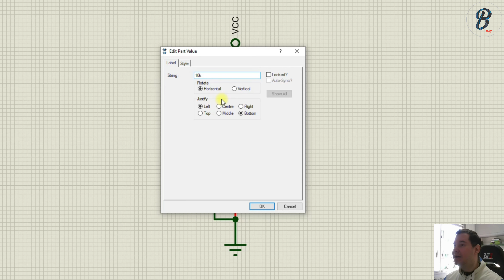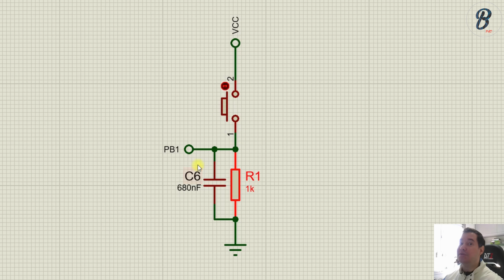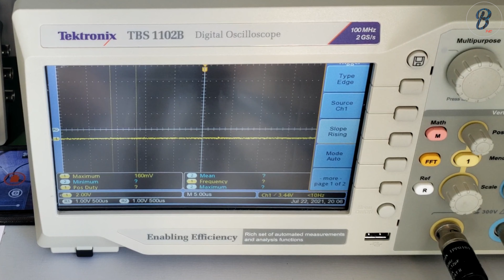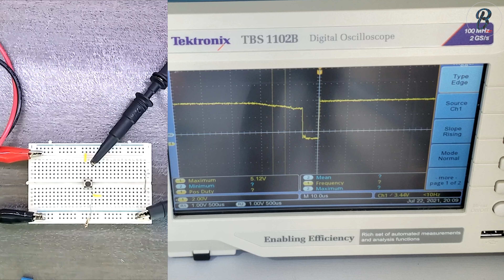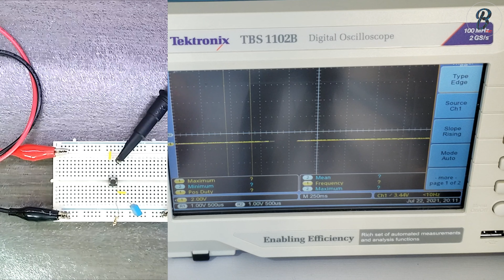S11E05 - Incrível dica de como realizar Debounce de forma simples e eficaz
Neste vídeo, vamos mostrar para vocês uma forma bem simples, rápida, direta e BARATA de realizar debounce de botões em nível de HARDWARE.

Quer ajudar financeiramente o canal? Da uma olhada no nosso projeto no Padrim

Ou ainda você pode escolher uma das cotas abaixo!